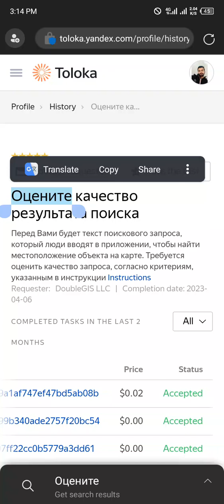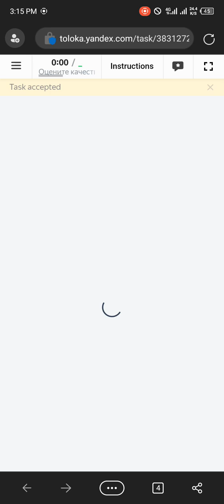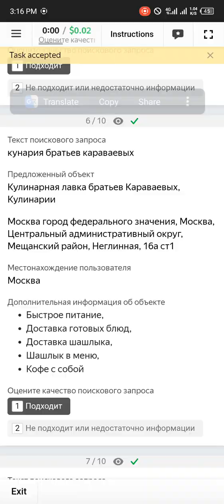Оцените качество результата поиска Toloka || Traning plus Exam 100% accpted#44kedits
Оцените качество результата поиска Toloka || Traning plus Exam 100% accpted#44kedits Оцените качество результата поиска Toloka || Traning plus Exam 100% accpted#44kedits